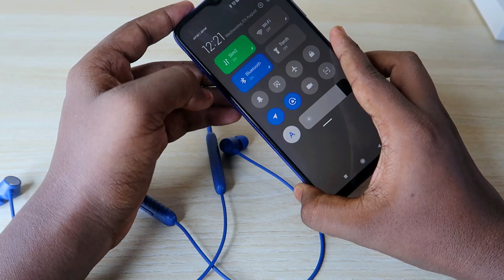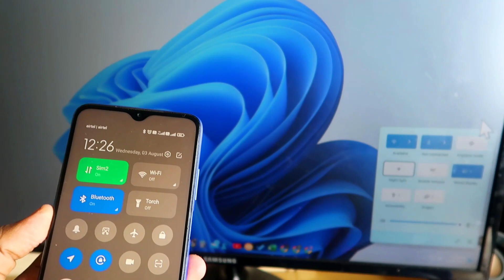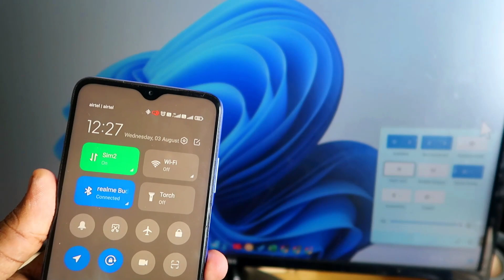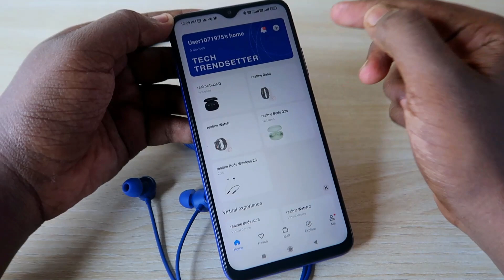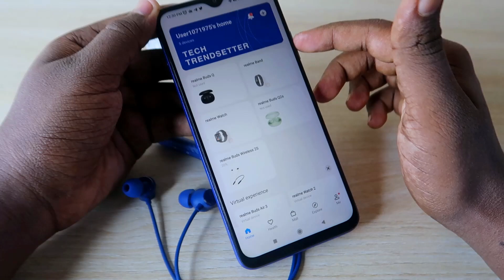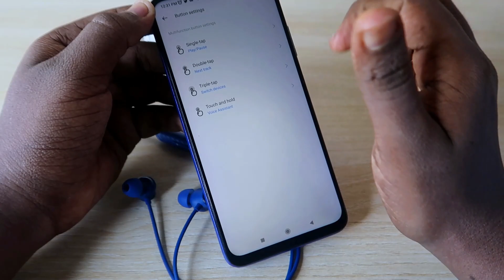How to connect Realme Wireless earbuds to 2 devices, pairing mode setup using Realme Link App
In this video, let me share a method on How to connect Realme Buds Wireless 2S to two devices using the switch device function, how to set up pairing mode, and how to connect realme link app and customize button settings.